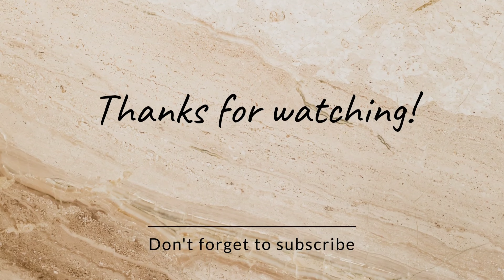Ikan Nae Di Pante Timur Line Dance